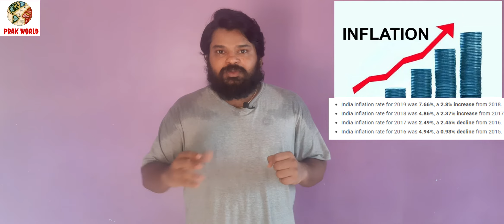Top investment options in India | Best way 2 grow Your Money - Prak World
Hi, Ellarukum vanakkam, This is Prakash. Welcome 2 Prak World

This video clearly explains about the top and best investment plans that we have in india which helps to grow our savings. I hope this video helps you

Sovereign Gold Bond Scheme | 62% Returns (OMG) | Best Gold Investment - PRAK WORLD